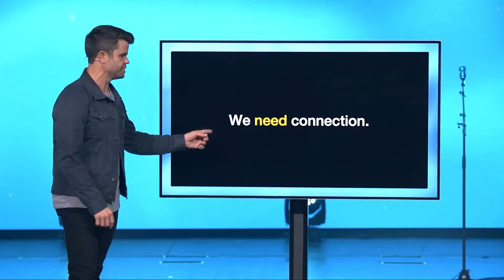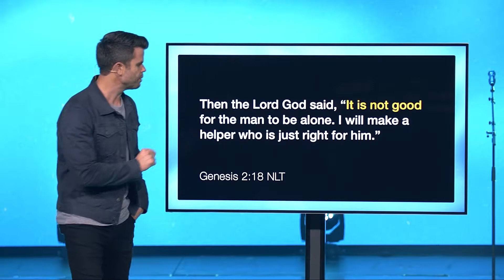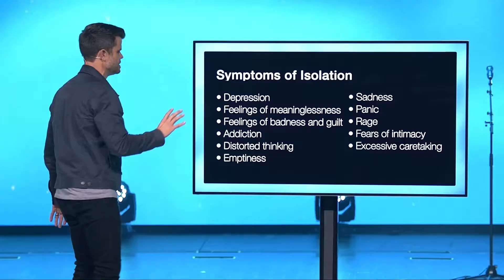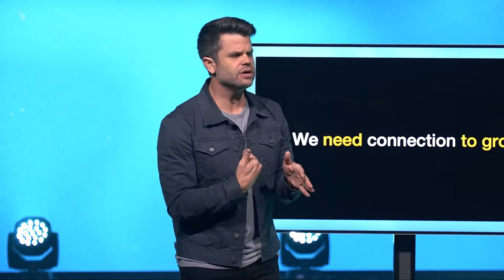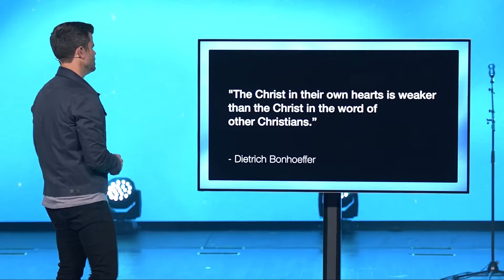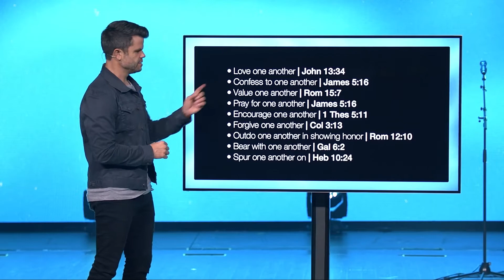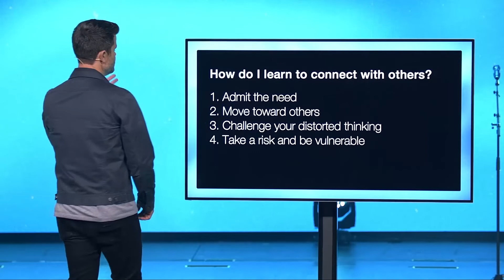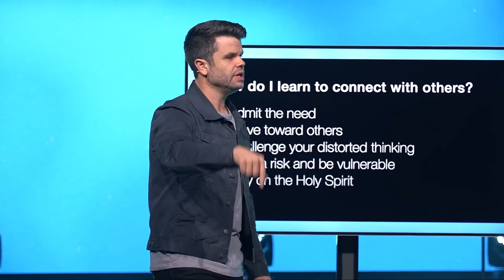Created for Connection - ME, MY(TRUE) SELF & GOD